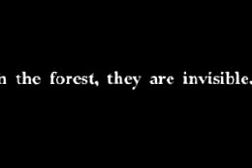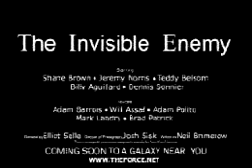star wars:the invisible enemy trailer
A TFN PRODUCTION COMING VERY SOON.